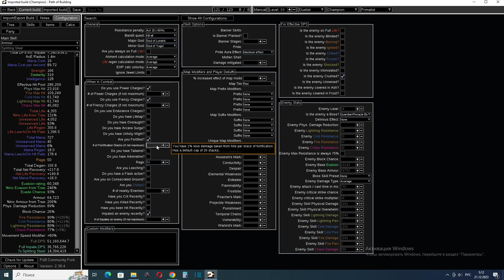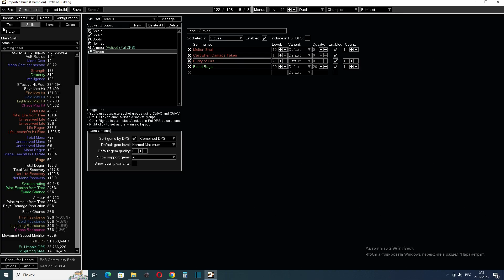Champion Splitting Steel 3.23 Заклятие/Affliction Новая Заготовка в побе (Нет сапреса,а есть дефенс)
Помощь Каналу

НУ вот смотрите я вам приведу пример
1)Вариант.Гир делает сапресс,вкидывает куча поинтов по ветке,ВЕщи дорогие,Крафты сложные,Дырка против атаки,так как нету макс резов
и уклон много где пробивает
2)Вариант.Гир скипает сапресс,освобождает куча поинтов,ВЕщи без сапресса,Дешевле,Крафты проще,ЗА эти поинты которые были в сапрессе,Гир может вкидывать во фласк сустейн,Сустейнить 3 элементальные власки,КОторые усиленные на 23% лесс дамаги,ЗА счет уник мегалоса добирается еще 1 поинт на резерв,Влазит пурити ФАер,Гир чемп делает спокойно 90 фаер рез и общий макс рез,и переводит 50% в фаер,И как бонусом 3 МОда которые будут на эле фласках будут работать стабильно,И от туда можно взять любой доп источник дпс,АТАК спид,КРит шанс,и любой 3 мод,ЧТо будет работать на боссах стабильно,По итогу гир получает КУча плоского дефенса который будет работать на Всё,атака обычная,Атака спел,Дот уроны,Работают 3 докрафта на фласках,и в сумме Это получается разве хуже чем сапресс?дырки нету на атаки,и нету вообще дырки))))))))и я задаю вам вопрос,Зачем сапресс??когда за Этиже деньги можно сделать Больше дефенса,еще и взять 3 вкусности на фласках.Моя такая логика
А играя с сапресом у вас не хватит Тупо поинтов что бы еще и засустейнить фласки,ПОтому что все лишние поинты уходят в сапресс,и по итогу у гира кроме сапресс дефенса нету элементального)))))причем он еще и работает только на спел,А на атаки не работает,а атаки в пое куча которая Обходит уклон,Особенно на уберх боссах
А моя логика строится на Делв Дефенсе,что бы у гира было закрыто Всё,ДОТ,АТАКА,Спел,по этому дефенс лучше и стабильный ВЕЗДЕ
Еще и не меньше чем с сапрессом,ВОт в чем дело против спелов))))

olegpoe Discord